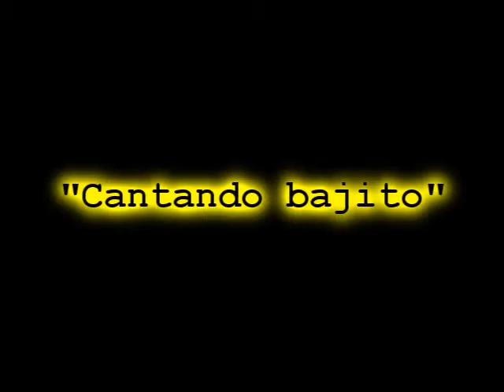Cantanto Bajito por Laura English junto a Alakran Marquez y Cristian English.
En Espacio socio cultural Collage, Comodoro Rivadavia.